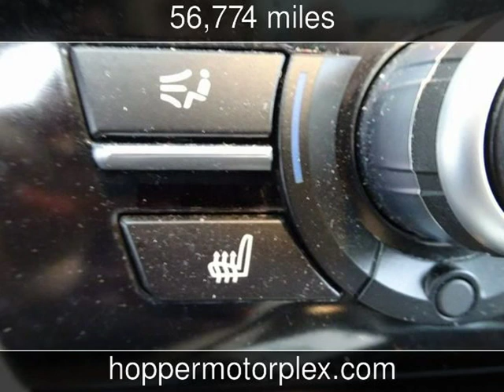2013 BMW 5 Series Used Cars - McKinney,Texas - 2019-10-17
See more details about this used car This 2013 BMW 5 Series with 56,774 miles is for sale at Hopper Motorplex.